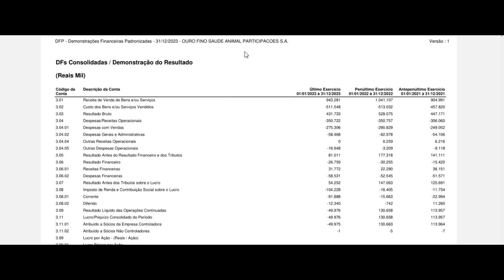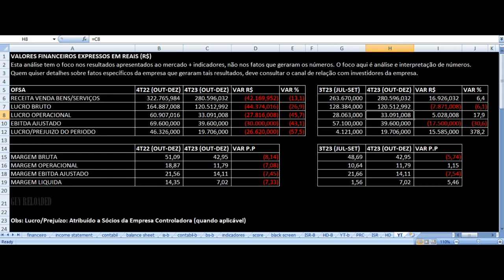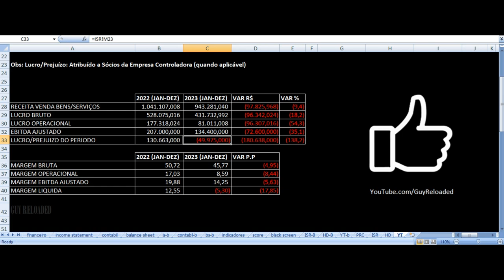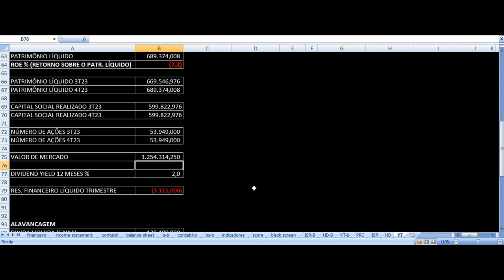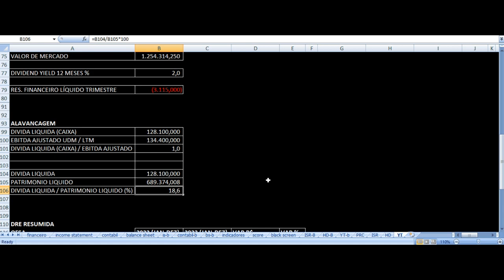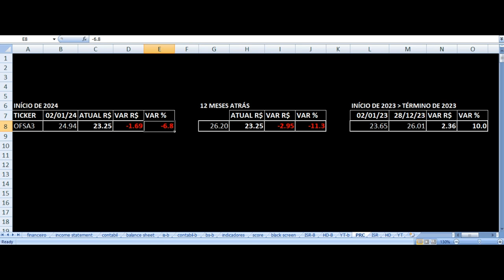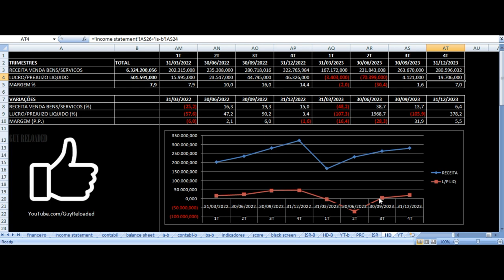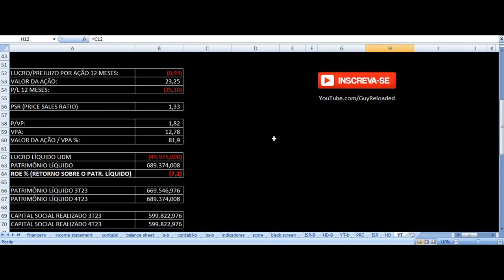Ouro Fino Saúde Animal - Vale Investir Nas Ações? OFSA3 Resultados 4T23 2023 Análise Fundamentalista